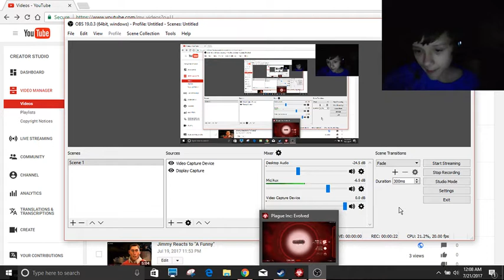Plauge Inc Challenge 2 | Instant Lethality